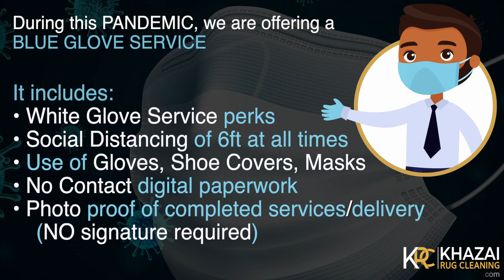Khazai Rug Cleaning : Protect Those You Love By Letting Us Clean Your Rug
The new COVID-19 virus has gone viral literally and digitally, and there are a lot of questions flying around about it – and more than just a tad too much panic and misinformation (seriously, even if you have to stay home in quarantine for two weeks, you shouldn’t need 24 jumbo packs of loo paper!). As we’re involved in the cleaning and hygiene industry and one of the big topics of conversation and discussion has been hygiene, we probably can weigh in on some of these questions.
OK, I need to start out by saying that I’m not a doctor or a public health official or an epidemiologist or anything of that sort. I’m a professional rug cleaner. I’ll do my best to inform you by using the information I’ve got handy.
Now we’ve got the necessary disclaimer out of the way, time to move on to the issue of whether rug cleaning can prevent you from catching the COVID-19 coronavirus.

Can Viruses Spread On Rugs?
The problem with the COVID-19 coronavirus is that it’s a new one and nobody’s got immunity to it because your immune system hasn’t seen anything quite like it before. This means that it’s very infectious. Now, we always ought to be vigilant about not spreading viruses and about maintaining good hygiene regarding things we touch anyway; this new virus is just giving us a good kick in the bottom to do the things we ought to have been doing but got a bit slack about, like wiping down high-touch surfaces.
Rug comes into the category of a porous surface. Rugs also receive their fair share of viral load if people cough or sneeze and don’t cover their faces properly so that the spray falls onto the fibres. People also bring in things on the bottoms of their shoes if they don’t have the habit of leaving their shoes at the door.

However, simply having virons on the rug is only part of the equation. The virus then has to get into a host – hopefully not you. In the case of the COVID-19 coronavirus, it enters the human body primarily via the eyes, nose and mouth. This means that to get a virus from the rug to one of these entry points, you either have to touch the rug with your hands and then touch your face (the standard euphemism for picking your nose), or else you have to be face down on the rug. Guess which one of these is more likely.

Of course, not all rugs are created equal. The rug in your office has more pairs of feet, more street shoes and more people likely to sneeze over it. Your bedroom rug is another story. If you take your shoes off at the door, your bedroom rug will probably not get much in the way of the virus, as you probably don’t have strangers coming into your bedroom and spitting on the floor or licking the rug or even sneezing.

Keep your rugs clean at all possible times
Should You Get Rugs Cleaned To Prevent COVID-19?
The burning question: will cleaning the rug prevent you from getting the coronavirus? The short answer to this is “probably not”. Although it never hurts to get your rug steam cleaned, getting hold of your local guys (i.e Hampstead or Putney rug cleaning company) and asking them to give your rugs a good going-over as a preventative measure won’t do much protect you.

Having said that, if your workplace or your home has become exposed to the virus, you might like to consider deep cleaning the rugs. In fact, a few organisations have recommended that for places like schools where you get kids sitting on rugs and touching their faces and the floors a lot, steam cleaning and disinfecting the rugs can be one of the decontamination measures taken.

 Anything Else You Need To Know?
You probably don’t want to call in a professional cleaner every day to steam clean your rugs just in case. However, if you want to disinfect a rug, you can do a few things yourself. However, there are a few things you shouldn’t bear in mind:

Don’t rub neat alcohol or methylated spirits or even vodka on the rugs, as you could do weird things to the rug fibres and wreck the rug as well as killing pathogens.

Don’t spray your rug with neat chlorine bleach (if you can get it), as this will strip out the color and the damage can’t be repaired.

Soaking the rug with anything is a bad idea, even if that something is white vinegar or alcohol. It will kill the germs but it will make the rug wet – and the smell will drive you mental.

Washing your hands properly, covering your coughs and sneezes, and disinfecting your phone will probably do a lot more to protect you than anything you can do to your rug.